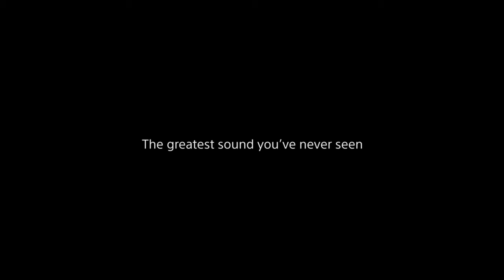Sony’s Acoustic Surface Sound Technology OLED Televisions | The Good Guys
Experience incredible sound on Sony’s new OLED 4K smart televisions. With an actuator on the back, the screen creates precisely controlled sound matched to the on-screen picture for a spectacular home cinema experience.

Discover the entire Sony TV range at The Good Guys